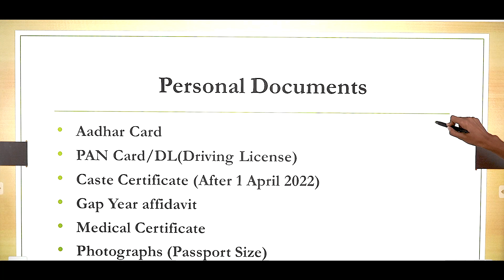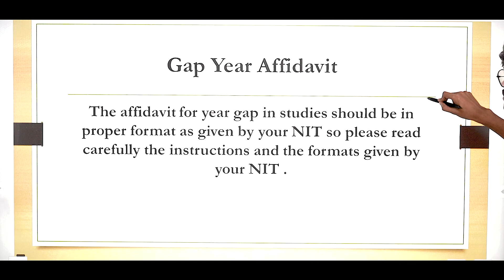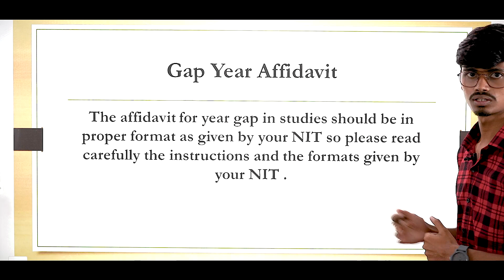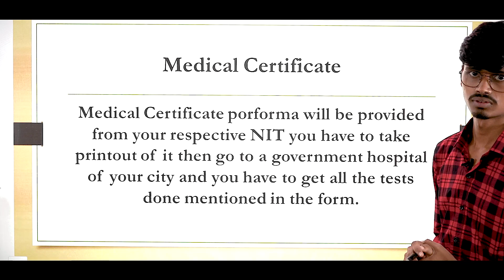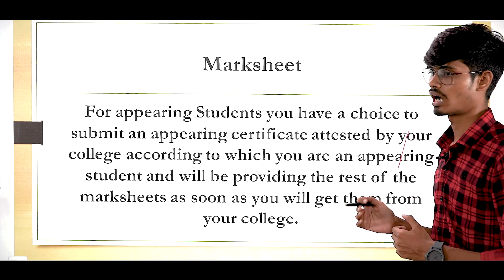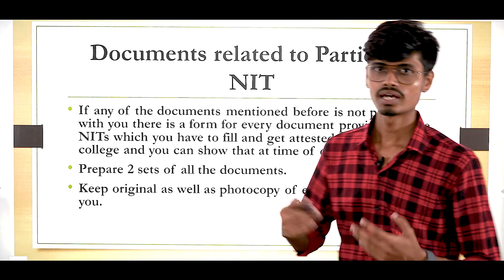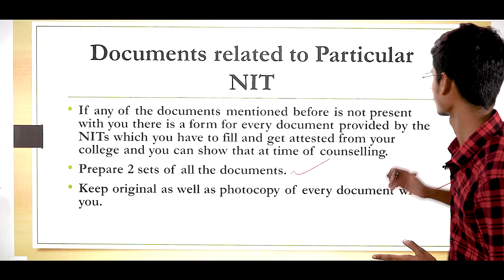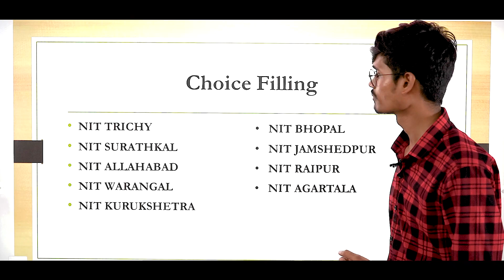Choice Filling || Documents required for Counselling || NIMCET 2022 || INPS Classes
In this video Choice Filling Guidance is provided to you for NIMCET 2022 and also information for Documents that are required for NIMCET Counsellling is explained. So please watch the complete video and if you have any doubt you can ask in the comment section.

You can refer to the following videos and clear all the doubts that you have regarding NIMCET preparation.

Must Watch |MCA Entrance Exam | NIMCET | Career Scope After MCA complete details in Hindi || INPS Classes

INPS Classes Invite you to join our New telegram Group
Daily Practice paper on Maths, Reasoning, Computers
Weekly One Online Test
Every 15 days, there will be one NIMCET Mock Test
Pdf of Study material weekly
Important Tips and Instructions about all India MCA Entrance Exams
Regular Youtube Videos Links which are not published in Public

Website (You can also download previous year papers from here)

Android App Link of INPS Classes ( You get free access to shared content )

For special tips for the preparation of NIMCET 2022, refer to our blog section

About INPS
Institute of Natural & Professional sciences was founded in the year 2000. The aim is to provide education in an unconventional & distinct learning environment in the challenging field of MCA for Mathematics, Computers, Reasoning, and English.

Address: Pratap Bhawan, Behind Leela Cinema, Hazratganj Lucknow, India
nimcet nimcet 2022 nimcet application form 2022 cuet 2022 nimcet 2020 paper analysis